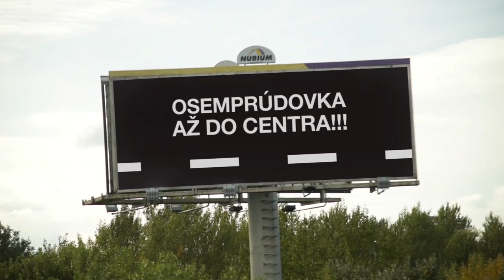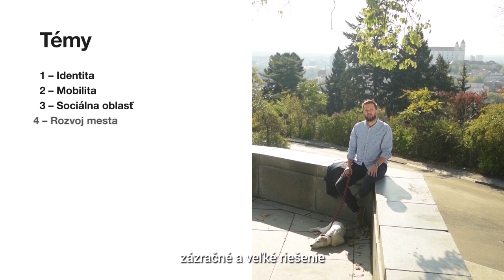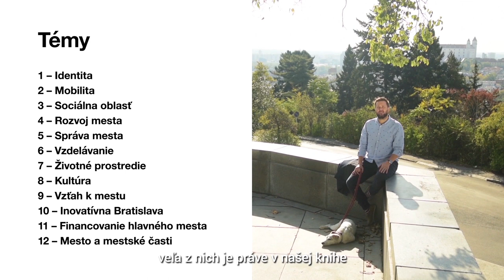Plán Bratislava - Doprava